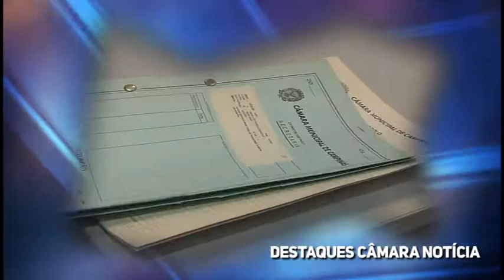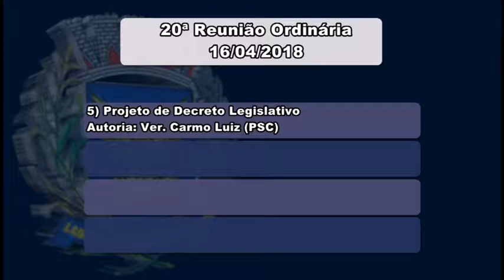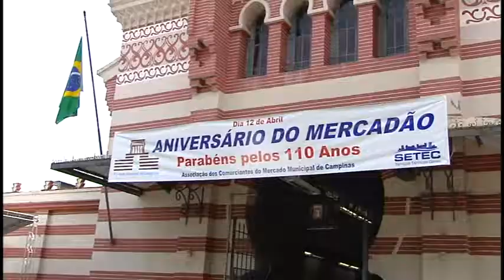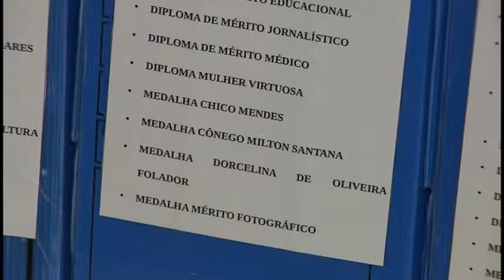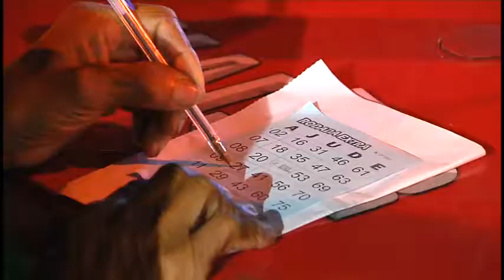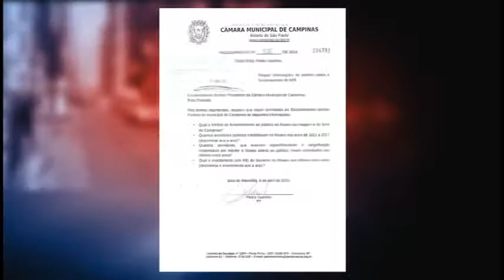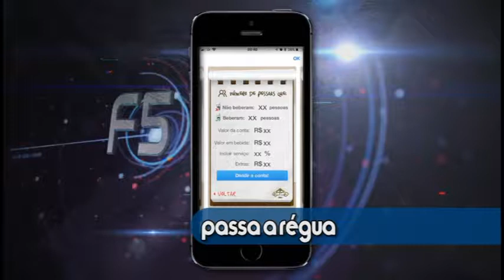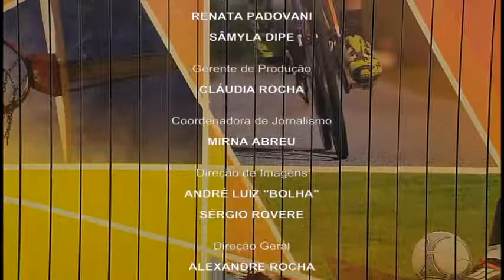Jornal Câmara Notícia 1ª edição 16/04/2018